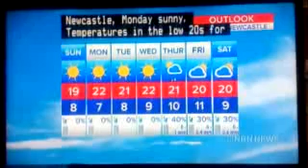NBN News Newcastle Partial Bulletin (19/05/2018)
With Jane Goldsmith (news and weather) and Samuel Djodan (sport)

Recorded from 9NBN Newcastle (Via Cardiff) on May 19, 2018